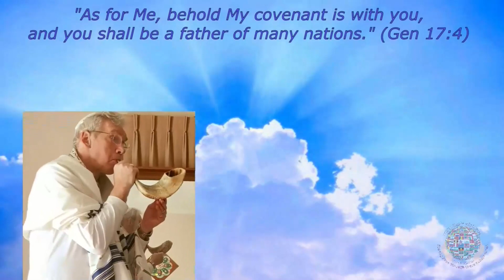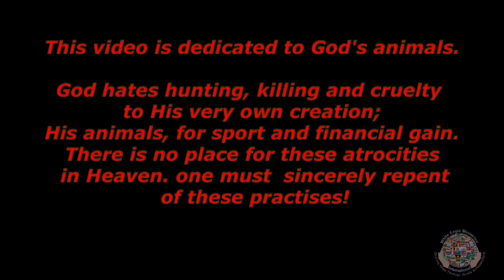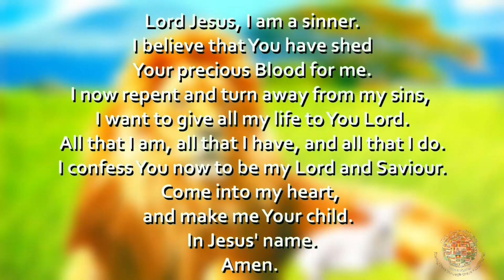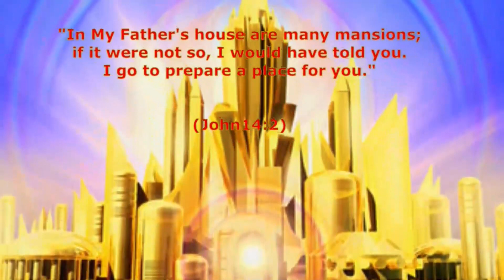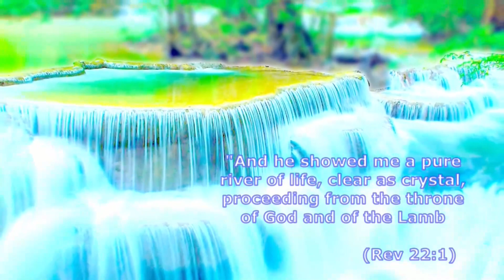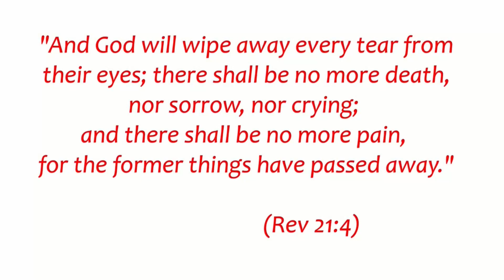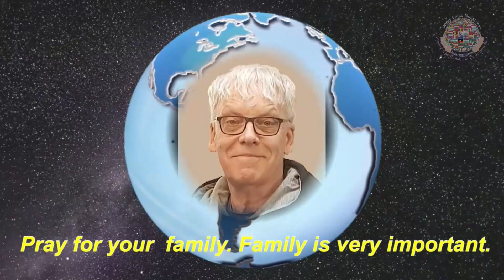Animals in Heaven edit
Glimpses of Heaven - ANIMALS IN HEAVEN. edit
(this is an edited 2nd Version,)
Hi my friends, I like to share with you a few more small glimpses of
animals in Heaven, that the Lord Jesus showed me.
Enjoy, and may you be blessed by the Lord while watching.

Shalom.

Grace of the Ark of Righteousness.

(in Bears;) "The Lord's Prayer." (Our Father): An Russian Orthodox Liturgical Work by Nikolay Kedrov, Sr.

(In Elephants;) "Baba Yetu." (By Christofer Tin) The Lord's Prayer in Swahili - sang by Alex Boye, & BYU men's Chorus/Philharmonic.

Many thanks.

ALL GLORY TO OUR LORD JESUS CHRIST!